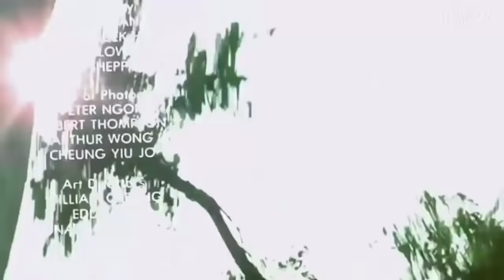JACKIE CHAN MET HIS OLD STUNT TEAM JACKIE IS CRYING HD